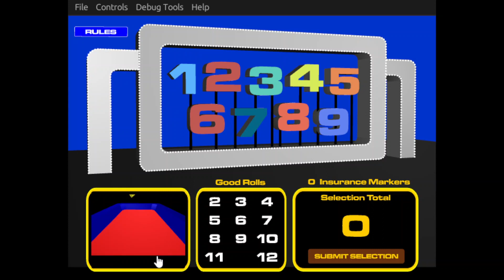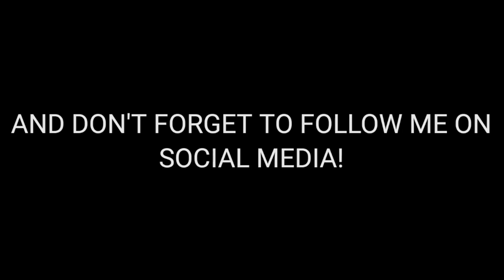High Rollers: Big Numbers Edition (11/12/2023)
Here's a gameplay of High Rollers: Big Numbers Edition! Enjoy!